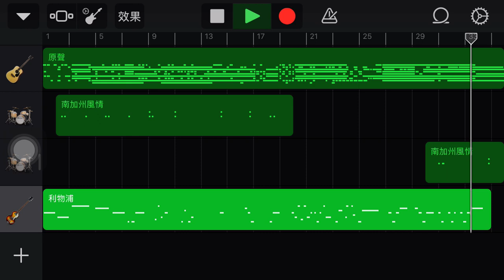GarageBand即興作曲 Musical Improvisation |練習曲 愜意 Etude Chill | 吉他 貝斯 打擊 Guitar Base and Percussion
換了新手機 用了手機裡的app
即興作了一小曲
沒什麼題目
但有種愜意隨心感

創用CC BY-NC-ND 4.0
姓名標示-非商業性-禁止改作

Got a new iPhone today
Tried to use app GarageBand in this new iPhone
to compose something by improvisatory way
Then, Here comes a chill song

今日新しいiPhoneを手に入れました
GarageBandを使用し、即興で何かを作成しようとしました
この曲は意味がありません
でも心地よさを感じさせる

CCライセンス: 表示 - 非営利 - 改変禁止 4.0